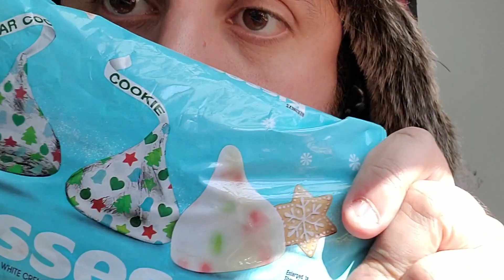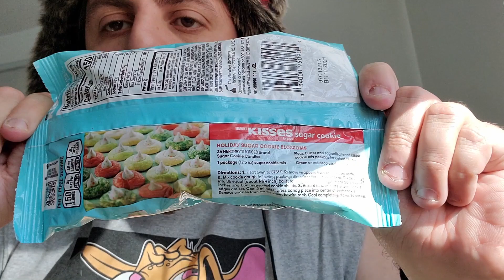Cereal Killer - Sugar Cookie Hershey's Kisses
Christmas season is coming up! We take a look at a NON cereal item: Sugar Cookie Hershey's Kisses

If ya feel like supporting this channel by buying me a cup of coffee, you can right here!

Check out my feature "Romeo's Distress" AVAILABLE to rent/stream FREE on Prime (outside of US/UK)

If ya can't spare a dime, go here to my and click on some of the ads, I get some pennies in my adsense account and it costs you NOTHING!